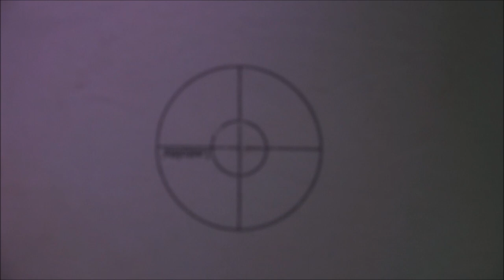Torres : Saetas : D'Arcy Trinkwon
Torres' Saetas - four poetic, mystical and meditative sketches. Never likely to gain a great audience on this platform due to their introspective, intimate nature, are, nevertheless, a wonderfully evocative set of pieces...

Written to be played on either organ or harmonium, they were inspired by Andalusian folk poetry. Each of the four pieces dwells on a different poem, each of which meditates on the thoughts between Jesus and his mother.   The music could only be Spanish...

Religious processions are a feature of Holy Week in Spain, weaving their way through the crowd-lined streets of towns and villages with holy statues carried aloft by people marking the Via Dolorosa -  ‘the street of sorrow’ evoking Christ’s path to crucifixion.  At the various resting points along the way, a ‘saeta’ may be sung:  these unaccompanied folksongs - directed at the statues of either Jesus or his suffering mother – heighten the sense of religious fervour and intensity.

Torres (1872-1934) remains as obscure and enigmatic a figure as music.  Born in the historic, picturesque village of Albaida about an hour from Valencia, by 1895 he was working as choirmaster in Tortosa (between Valenica and Barcelona) and in 1910 moved to Seville Cathedral do the same.  Somewhere along the line he becoming a Catholic priest.

He worked for the rest of his life in the city as both priest and musician. He directed the Orquesta Bética de Cámera and founded the city's Orquesta Sinfónica as well as composing, playing the organ and other such church-based duties.

Dedicated to the Sr. D. Juan Benlloch y Vivó, then Archbishop of Burgos, these Saetas were published by Boileau of Barcelona as No.17 in their Biblioteca Orgánica series.   Intense, evocative, picturesque - and showing a heart-felt personal sincerity - these miniatures make their emotional effect by minimal means and sparse textures.

I. In the Street of Sorrow
  The Mother encounters her Son;
  The Son carries the cross,
  But it is his mother who bears the weight.

II. See how he comes,
  The perfection of mankind,
  Eyes watering like fountains,
  Face discoloured like death.

III. On the Street of Sorrow
  Christ met his Mother;
  They were unable to speak,
  Anguish too deep for words.

IV. Is there no-one to give me alms
  To help to bury the Son of this Lady,
  Who finds herself helpless,
  Orphaned, widowed and alone?

The old folk poetry's mystic magic defies easy translation - but the words are still poignant and beautiful when attemtped - and the music portrays them perfectly.

The fourth was often played by Fernando Germani - whose recording captivated me when young. I gave this performance of the complete set in a recital at the University of Sussex’s Meeting House (Chaplaincy/chapel) in Lent 2023. The video was a project of media student Kate Anku-Tsede (to whom I am very grateful): perhaps the music lulled her into deep thought and meditation (the point of it…) because for long periods. the camera does not move (I hope she was transported… ..)